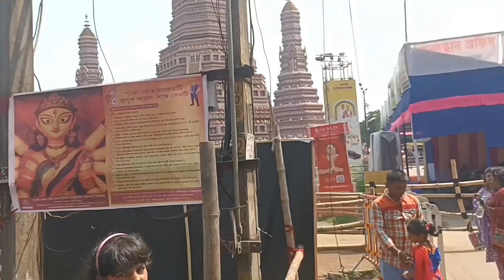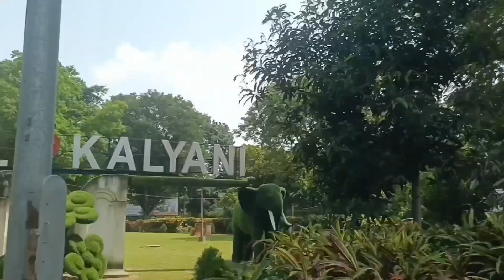কল্যাণী ITI লুমিনাস ক্লাব , A9 Square , A8 , Boat park , বাগমোর 2024 কল্যাণী দূর্গাপূজা ।। PART 1 ।।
কল্যাণী ITI লুমিনাস ক্লাব , রথতলা , A9 Square , A2 , A8 , Boat park , বাগমোর 2024 কল্যাণী দূর্গাপূজা Top 5 দূর্গাপূজা কল্যাণী ।।

কল্যাণী সব জায়গার ম্যাপ রুট :-

13 min (3.7 km)
13 min in current traffic

1. Head west on Kalyani Station Rd
2. Turn left to stay on Kalyani Station Rd
3. Turn left onto Bhanumati Rd/Kalyani Station Rd
4. Turn left to stay on Bhanumati Rd
5. At the roundabout, take the 3rd exit onto JNM Hospital Rd
6. Exit the roundabout onto JNM Hospital Rd
7. At the roundabout, take the 3rd exit onto Hospital Rd/JNM Hospital Rd
8. Exit the roundabout onto Hospital Rd/JNM Hospital Rd
9. At the roundabout, take the 2nd exit onto Eastern Metropolitan Byp/JNM Hospital Rd
10. Exit the roundabout onto Eastern Metropolitan Byp/JNM Hospital Rd
11. At the roundabout, take the 3rd exit onto A-B Connector/Bangaon - Kulpi Rd/Kalyani - Madanpur Rd
12. Exit the roundabout onto A-B Connector/Bangaon - Kulpi Rd/Kalyani - Madanpur Rd
13. At the roundabout, take the 3rd exit onto Ghoshpara Station Rd
14. Turn right toward Ghoshpara Station Rd
15. Turn left toward Ghoshpara Station Rd
16. Turn left toward Ghoshpara Station Rd
17. Turn left onto Ghoshpara Station Rd
18. Arrive at location: Kalyani Govt. I.T.I

Rath tala = Shared route
From Kalyani, Block A, Kolkata, Kalyani, West Bengal 741235 to Rathtala via Barrackpore - Kalyani Expy/Kalyani Expy.

15 min (6.0 km)
15 min in current traffic

1. Head southwest on Shankar Mandal Rd toward F-Block Rd
2. Turn right onto Bidhanpally Rd
3. Sharp left onto Barrackpore - Kalyani Expy/Kalyani Expy
4. Make a U-turn
5. Slight left to stay on Barrackpore - Kalyani Expy/Kalyani Expy
6. Turn left onto Bangaon - Kulpi Rd/Ghosh Para Rd/Rishi Bankim Chandra Rd
7. Turn right
8. Arrive at location: Rathtala

A9 Square = Shared route
From Kalyani, Block A, Kolkata, Kalyani, West Bengal 741235 to Block A9 via Bidhanpally Rd.

4 min (900 m)
4 min in current traffic

1. Head southwest on Shankar Mandal Rd toward F-Block Rd
2. Turn right onto Bidhanpally Rd
3. Turn right
4. Turn right onto Kalyani Station Rd
5. Turn left
6. Turn right
7. Turn left
8. Turn right
9. Arrive at location: Block A9

A8 = Shared route
From Kalyani, Block A, Kolkata, Kalyani, West Bengal 741235 to A-8/272 via Bhanumati Rd.

4 min (1.0 km)
4 min in current traffic

1. Head west on Kalyani Station Rd
2. Turn left to stay on Kalyani Station Rd
3. Turn left onto Bhanumati Rd/Kalyani Station Rd
4. Turn left to stay on Bhanumati Rd
5. At the roundabout, take the 1st exit onto Rina Rd
6. Exit the roundabout onto Rina Rd
7. Turn right
8. Arrive at location: A-8/272

A2 = Shared route
From Kalyani, Block A, Kolkata, Kalyani, West Bengal 741235 to Block A2 via Hospital Rd/JNM Hospital Rd.

6 min (2.0 km)
6 min in current traffic

1. Head west on Kalyani Station Rd
2. Turn left to stay on Kalyani Station Rd
3. Turn left onto Bhanumati Rd/Kalyani Station Rd
4. Turn left to stay on Bhanumati Rd
5. At the roundabout, take the 3rd exit onto JNM Hospital Rd
6. Exit the roundabout onto JNM Hospital Rd
7. At the roundabout, take the 3rd exit onto Hospital Rd/JNM Hospital Rd
8. Exit the roundabout onto Hospital Rd/JNM Hospital Rd
9. Turn right onto JNM Road
10. Turn right
11. Arrive at location: Block A2

বাকি দুই জায়গায় কমেন্ট পিন করে দেবো ।।

THANKS FOR THE VIDEO WATCHING